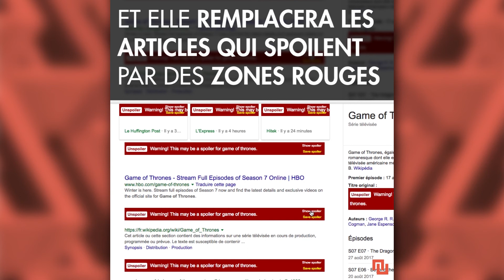Comment éviter les spoilers sur le web et les réseaux sociaux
Vous le savez : on ne rigole pas avec les spoilers. Petit guide pour éviter de se gâcher n'importe quel film ou série.